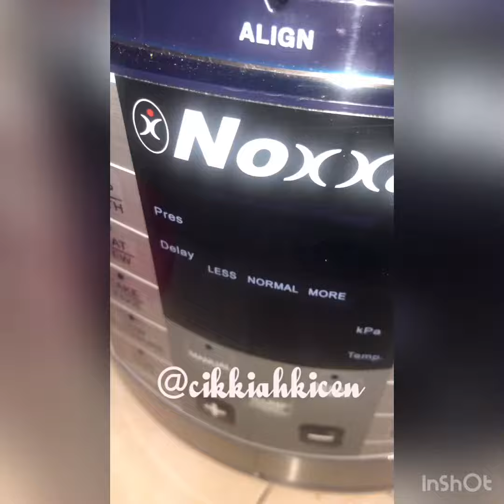NASI IMPIT NOXXA BARU BY CIK KIAH KICEN